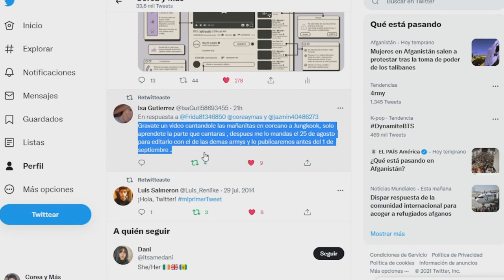CONFIRMADO! ESTÁN SALIENDO! Enamorada de la voz de JUNGKOOK